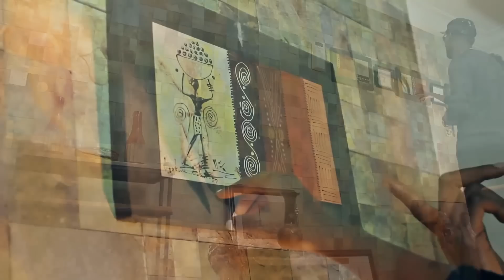Mistabooks - Wanna Be Down ft. Regula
Music video for Wanna Be Down ft. Regula performed by Mistabooks.